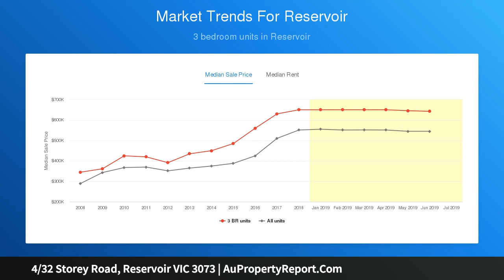4/32 Storey Road, Reservoir VIC 3073 | AuPropertyReport.Com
4/32 Storey Road, Reservoir VIC 3073
Property Type: townhouse
Bedrooms: 2
Bathrooms: 2
Car Space: 1
Brand-New Luxury on the Edge of Oakhill